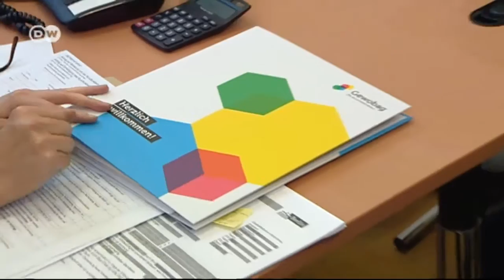Alojamiento para refugiados: un reto logístico | Hecho en Alemania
La ola de refugiados no cesa. Florecen los poblados de contenedores. Aeropuertos que se convierten en dormitorios. Algunos ayuntamientos están desbordados por la situación.  Berlín en busca de alojamiento.